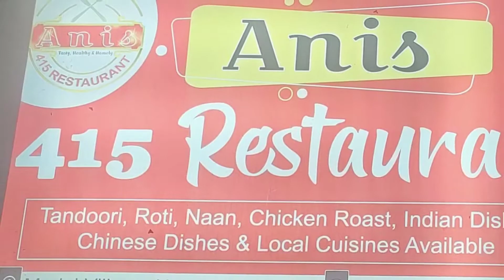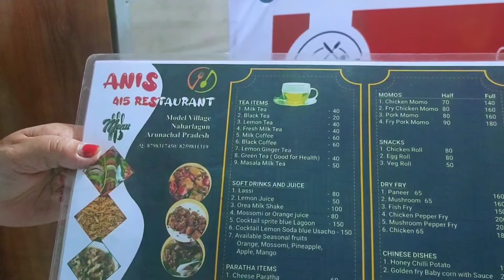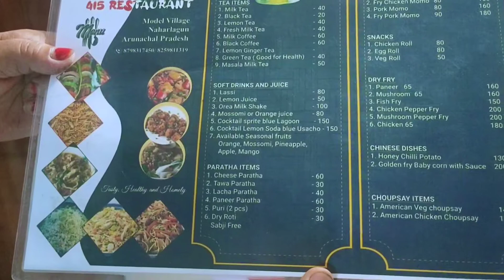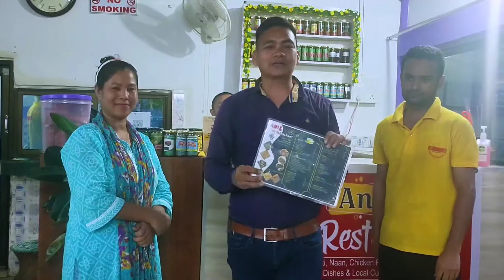Worth Visit @ ANIS RESTAURANT Model Village Naharlagun